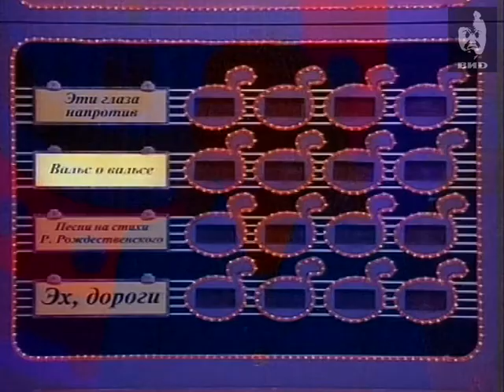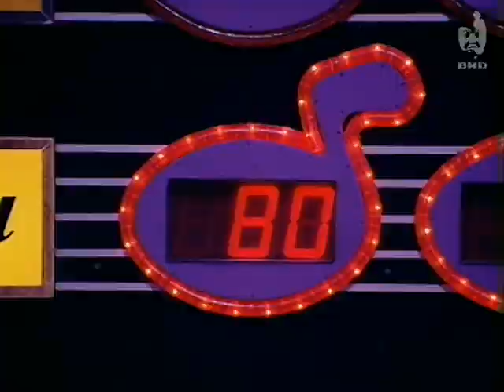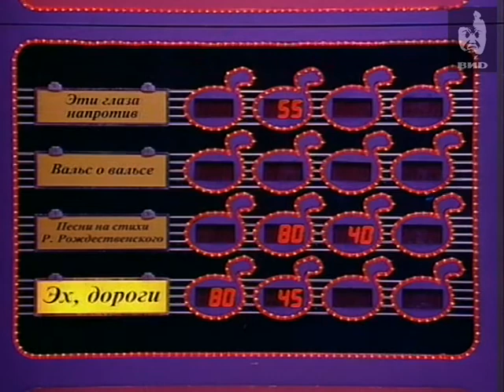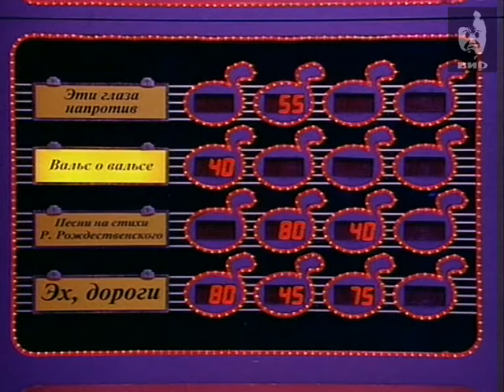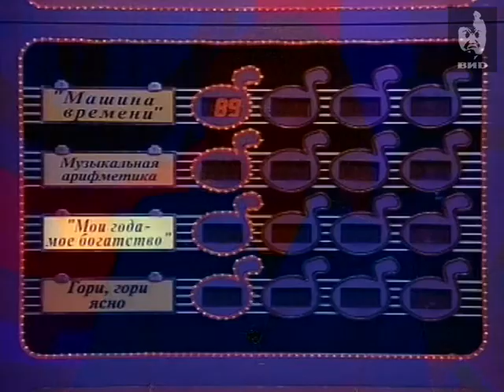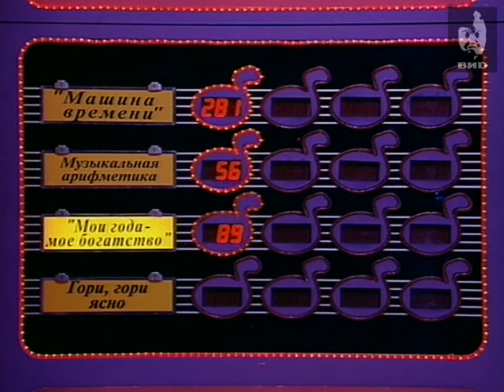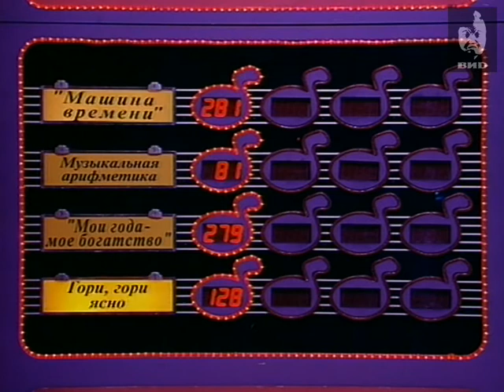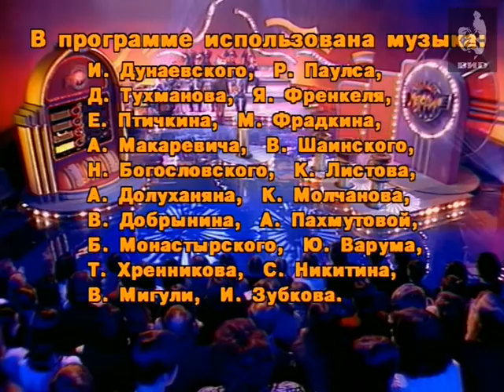Угадай мелодию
Участники игры: Александр Усачев, Юлия Новикова, Игорь Пушкарь.

Победитель - Александр Усачев.